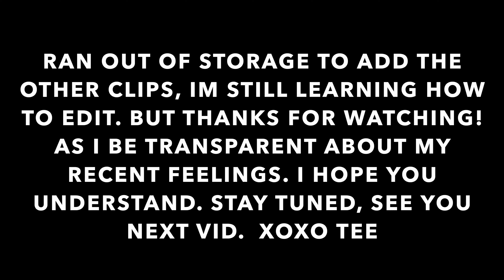I'M LOST! DENTAL HYGIENIST VLOG: FEELING DOWN IN MY CAREER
Hey Materials Girls & Boys ✨💎 , thanks for coming to my latest vlog! Today, I'm diving into the challenges of new life transitions and career changes, what life without dental hygiene will be and how it can sometimes bring on feelings of depression, confusion and just overall anxiety. I know this video is very emotional but i wanted to document this Vlog. I'll share my personal experiences, coping strategies, and what has helped me find hope and resilience. If you're going through a similar journey, I hope this helps and offers you some comfort and encouragement. Remember, you’re not alone ON YOUR  journey. Let’s support each other through these changes.

SEE THE CHAPTERS TO SKIP THROUGH.
00:00 Introduction
00:34 car talk/ mood update
02:03 motivational speech lol
06:08 experiences to quitting dental
08:17 hygiene isnt my passion
10:16 whats next?
12:35 spiritual awakening
14:06 its a 9-5 still
15:43 ways to feel better, todays agenda
16:31 next week's agenda
17:11 end, outro

Videos Ive been watching from beautiful people that have helped me through this and navigate...
P.S yesssssss the dental hygiene videos are coming!!

Hey It’s Tee 💁🏾‍♀️
Thanks For Watchin, I appreciate you
Join the material girl community, follow !